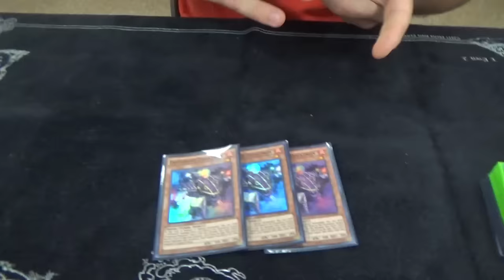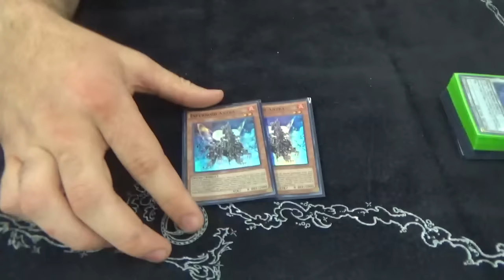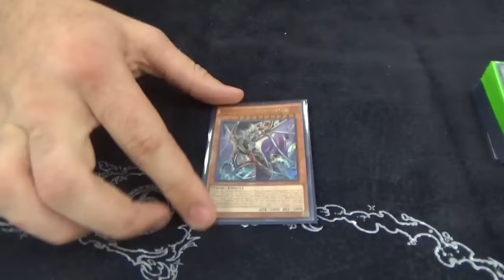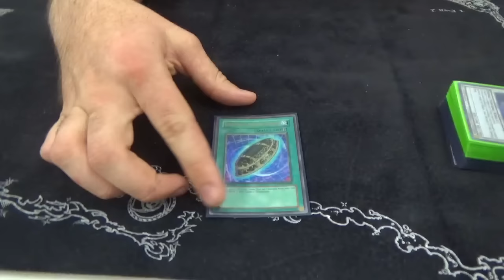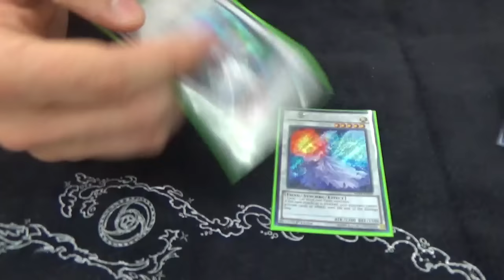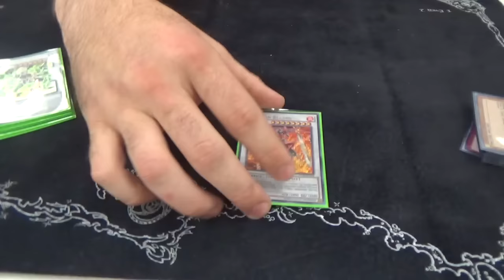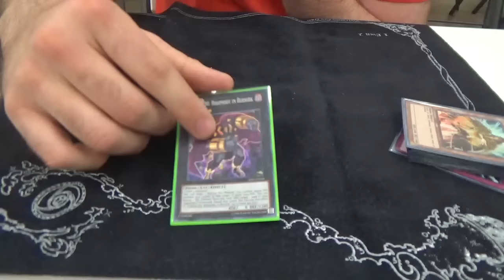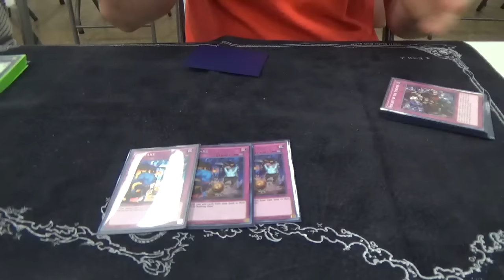1st Place - Battle of Champions Qualifier - Infernoids - Craig Burnett